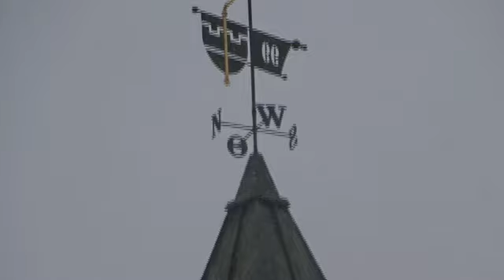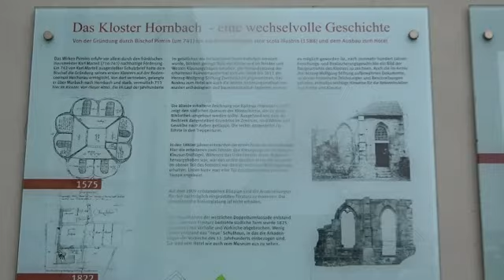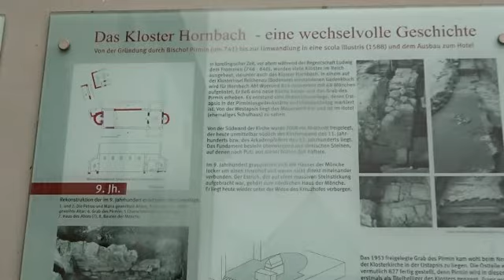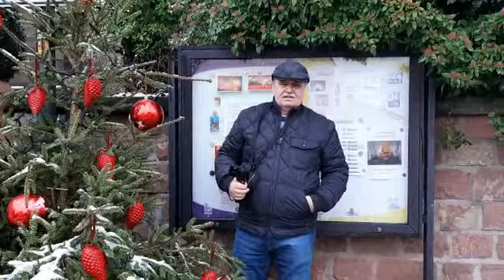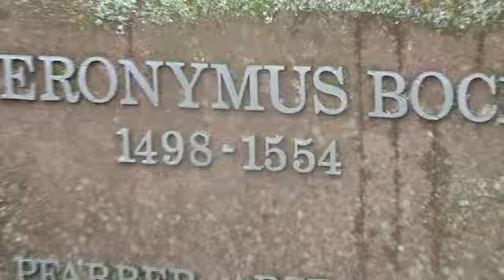Hornbach 31 12 2020